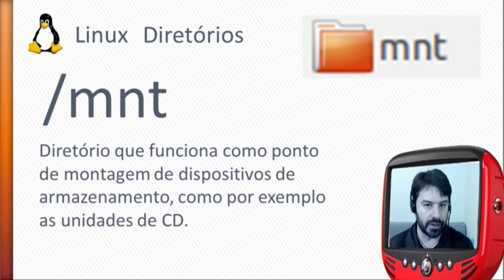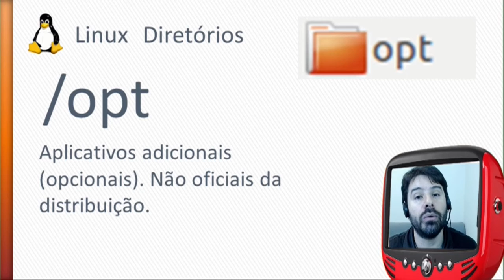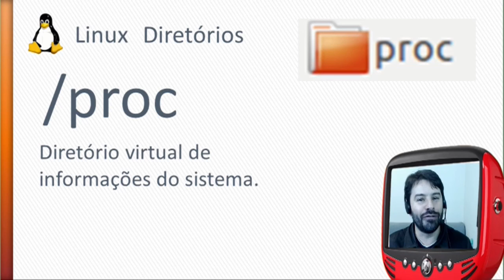Concurso ANVISA 2016 Linux # 9 - Informática Sistema Operacional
Aula de informática para o concurso ANVISA 2016 sobre o sistema operacional LINUX.
Aula 9 - Professor Rodrigo Schaeffer
Conteúdo apresentado nesta aula: Linux - Diretórios /mnt, /opt, /proc.